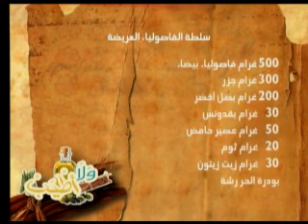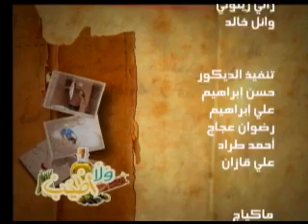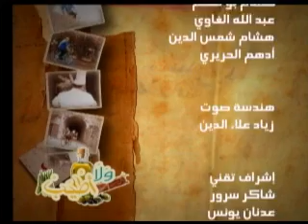ولا أطيب حلقة 30-03-2012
مطبق الباذنجان: 500 غرام باذنجان مدعبل 200 غرام بصل 30 غرام ثوم 200 غرام فليفلة خضراء 30 غرام رب البندورة 50 غرام زيت زيتون ملح حسب الرغبة

 سلطة الفاصولياء العريضة: 500 غرام فاصولياء بيضاء 300 غرام جزر 200 غرام بصل أخضر 30 غرام بقدونس 50 غرام عصير حامض 20 غرام ثوم 30 غرام زيت زيتون بودرة الحر رشة ملح حسب الرغبة فلفل حسب الرغبة